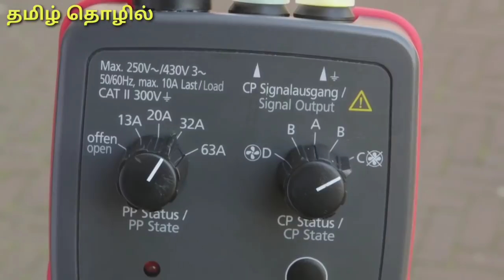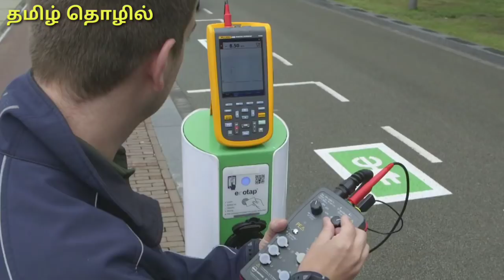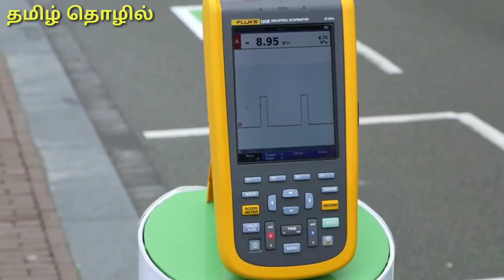எலட்ரீகல் வாகனங்கள் சார்ஜிங் தொழில் செய்வது எப்படி வாங்க பார்க்கலாம்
விதிமுறைகள் அறிய கீழே உள்ள மெயில் மூலம் வாங்க